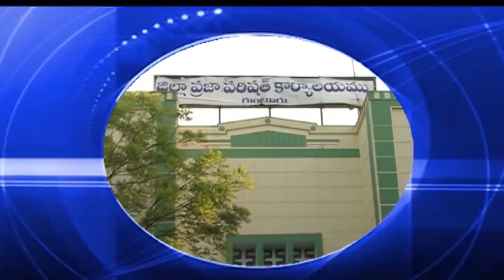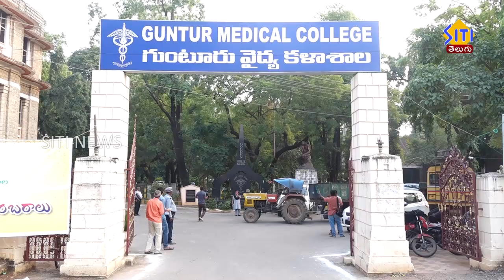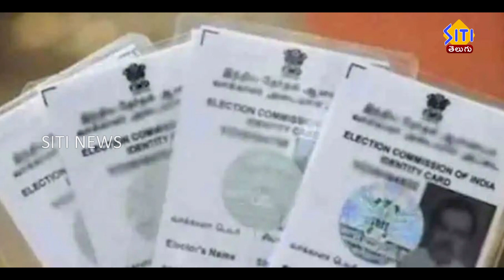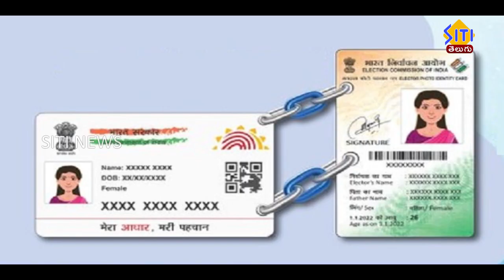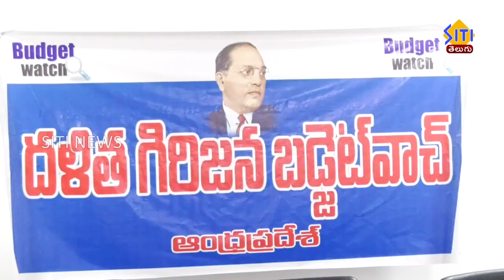Guntur Siti News 10 11 22 morning